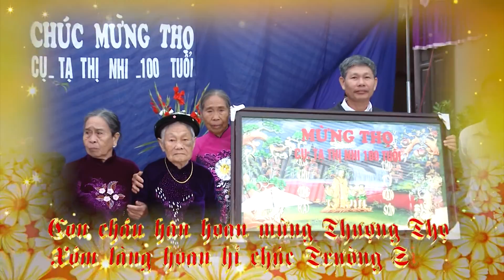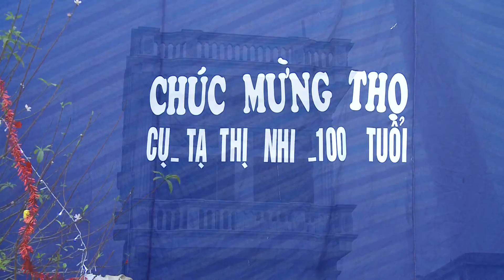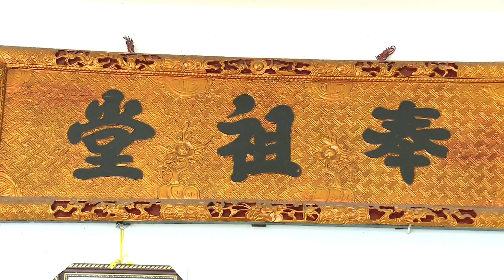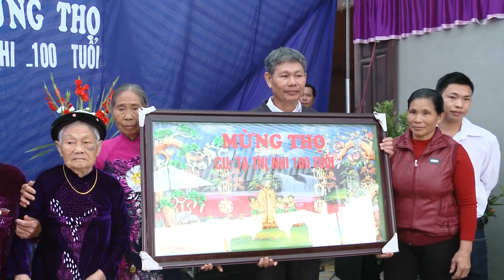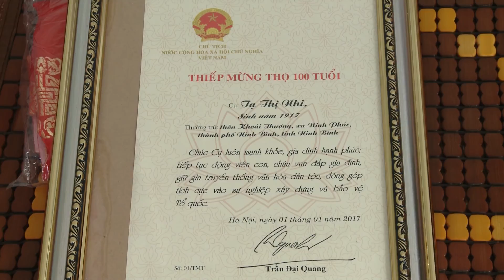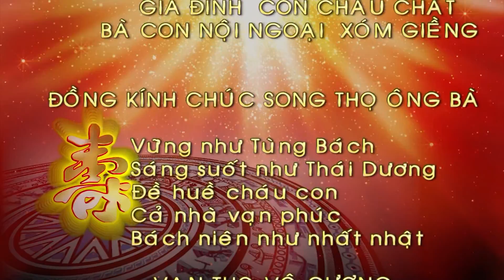MỪNG THỌ CỤ BÀ 100 TUỔI - MINH QUÂN CAMERA 0948326361